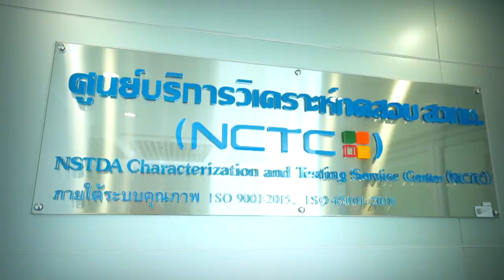พลังวิทย์ คิดเพื่อคนไทย ตอน ผลิตภัณฑ์ปลอดภัยได้มาตฐานด้วยบริการของ NCTC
ศูนย์บริการวิเคราะห์ทดสอบ สวทช. หรือ เอ็นซีทีซี ให้บริการวิเคราะห์ทดสอบ ตามหลักวิธีมาตรฐานต่างๆ ให้กับทั้งภาครัฐและภาคเอกชน ด้วยเครื่องมือวิทยาศาสตร์ที่ทันสมัย และบุคลากรที่มีความเชี่ยวชาญ ให้บริการวิเคราะห์ทดสอบงานที่มีความซับซ้อนได้ ครอบคลุมทุกสาขาการวิจัย และอุตสาหกรรม

เช่น การทดสอบทางด้านอาหาร อาหารสุขภาพสมัยใหม่ อาหารนวัตกรรม รวมถึงอาหารสัตว์ การทดสอบคุณสมบัติทางกายภาพของอาหารนวัตกรรม การทดสอบหาฤทธิ์ยับยั้งเชื้อแบคทีเรีย และตรวจสอบแบคทีเรียปนเปื้อน ในผลิตภัณฑ์ประเภทต่างๆ เอ็นซีทีซีเปิดดำเนินการ 7 วัน 24 ชั่วโมง พร้อมให้บริการด้วยความสะดวกรวดเร็ว